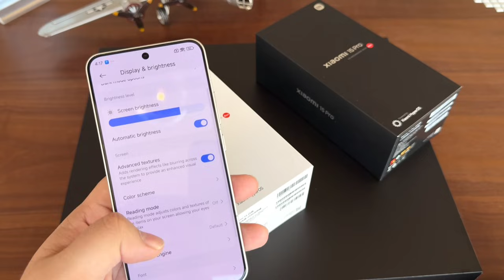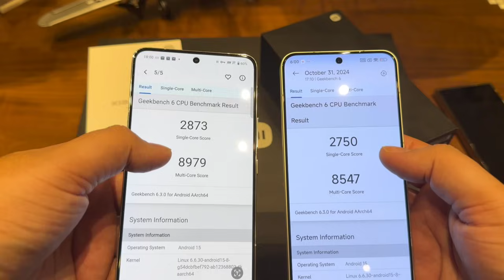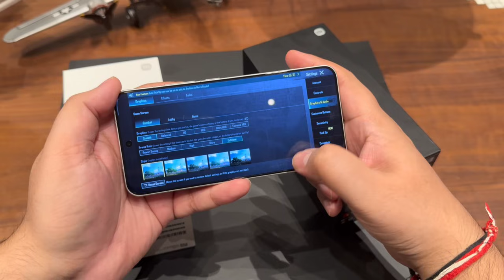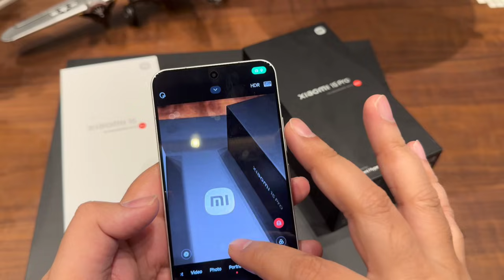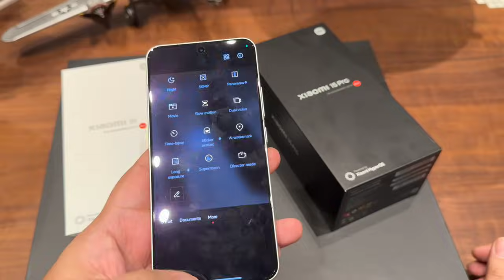Xiaomi 15 Unboxing || Snapdragon 8 Elite || Benchmark || PUBG || Camera || Display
Hey Everyone Main aapka dost Sahil aaj ki video mein unbox karege Xiaomi15. Yeh phone phela phone ban gaya hai with Snapdragon8Elite ke sath. Let's see it's performance.